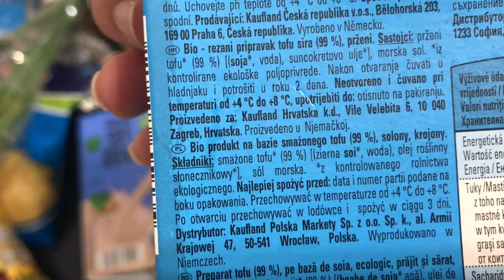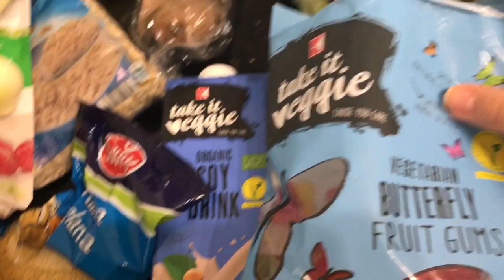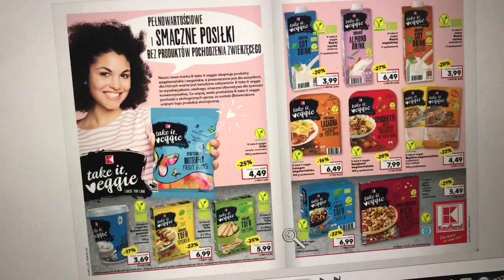SZYBKI WEGAŃSKI HAUL Z PROMOCJI W KAUFLAND || ANNA SUDOŁ